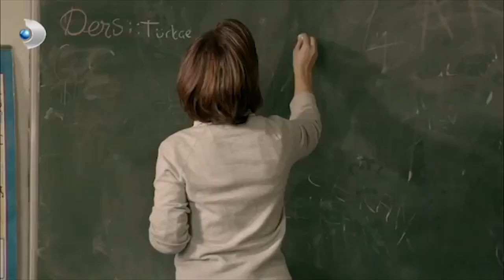Narin'in Masum Mutluluğu! - Merhamet Özel Klip